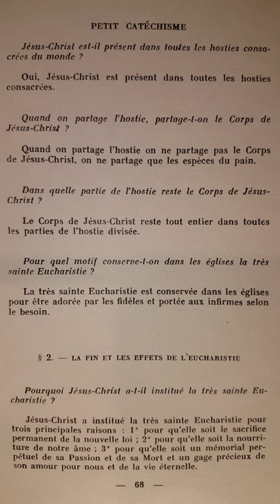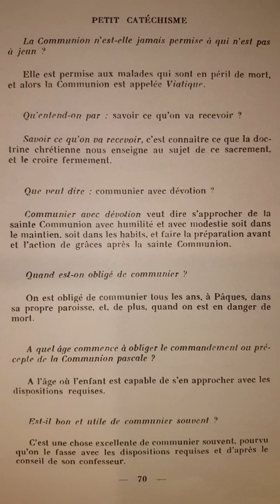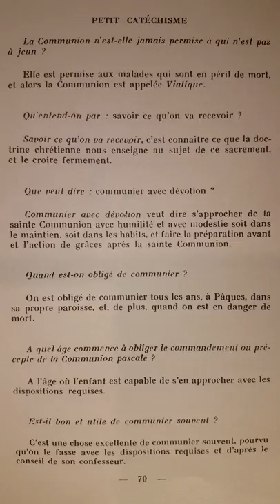Catéchisme de Saint Pie X (p.068) la Fin et les Effets de l'Eucharistie